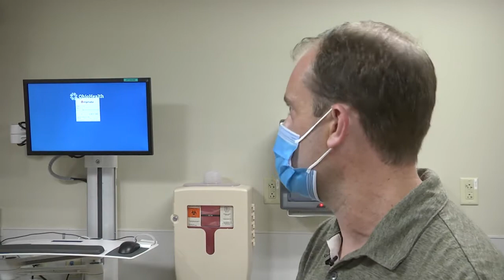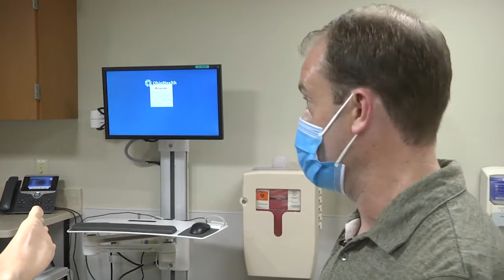OhioHealth EMS Grand Rounds OB Kalnow Cortez 2021 05 17